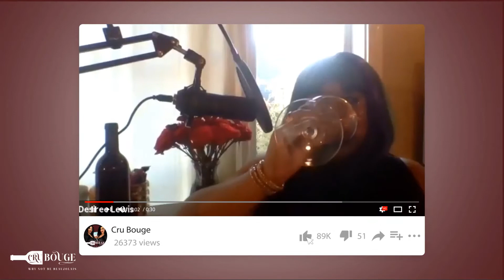Napa Valley's Finest: Peju Winery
The ladies of CruBougue share their thoughts on two of Peju Winery's finest - A Sauvignon Blanc and the Custom-Blended Province found only at Peju Winery in Napa Valley!

Pour a glass and enjoy!